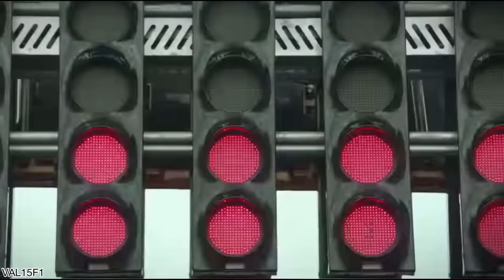AERODINAMICA ATIVA, ARO 16, DRS DUPLO... TUDO SOBRE O REVELADO CARRO DA F1 2026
Sergio Milani
@scuderiamilani (Twitter)

João 3:16

00:00 - Introdução
01:04 - Objetivo do regulamento
02:12 - Carro menor e mais leve
04:09 - Mudanças aerodinamicas
07:16 - Turbulência e vácuo são prioridades
08:04 - Quão mais lentos?